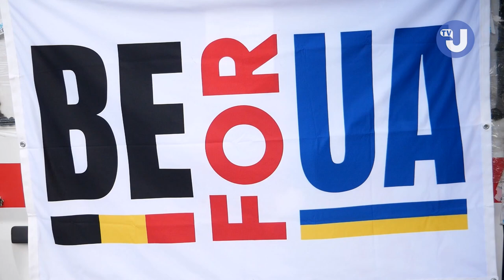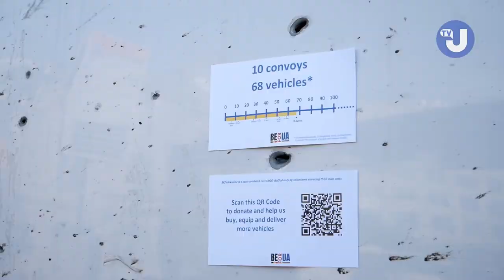Бельгійська благодійна організація BEforUA продовжує активно допомагати Україні